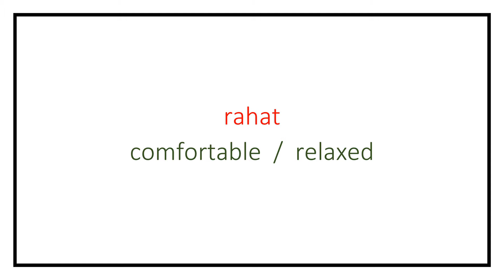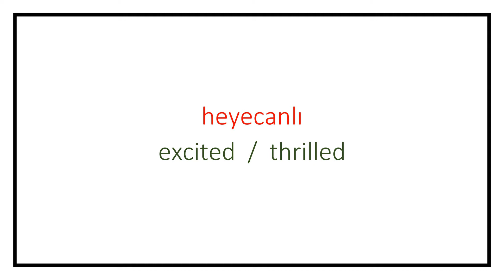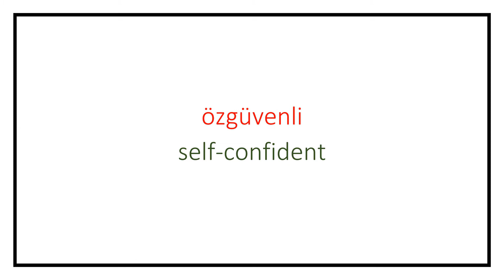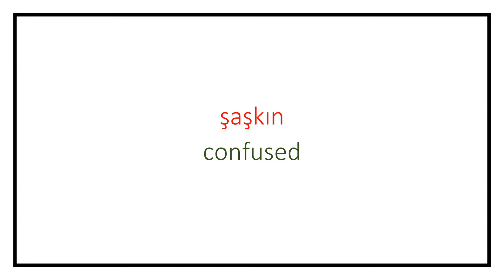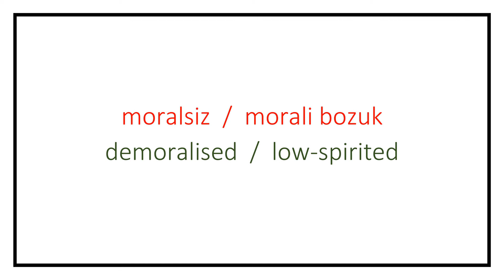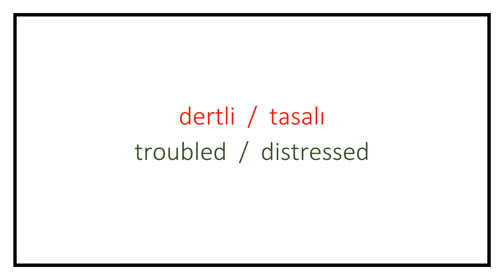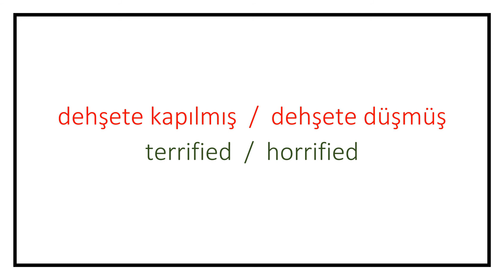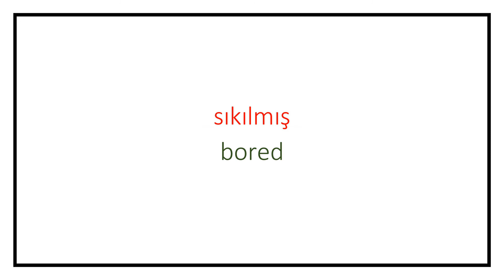Learn Moods and Emotions in Turkish Language with Pronunciation (Vocabulary Lesson #19)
This video teaches moods and emotions in Turkish language together with their pronunciation.